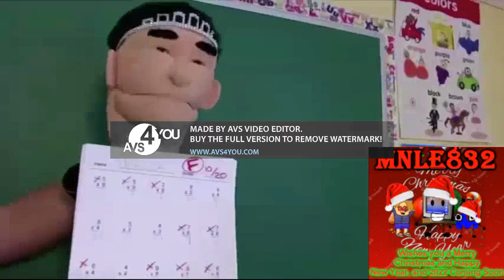Round 6 vs myself (6th match)